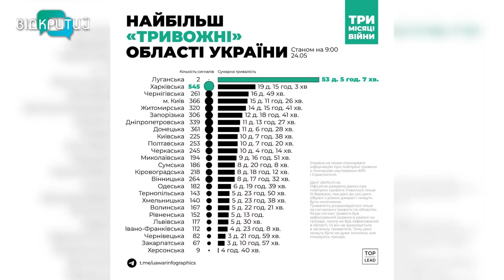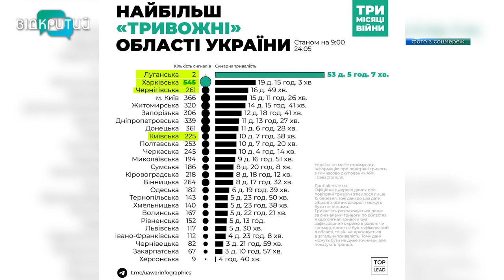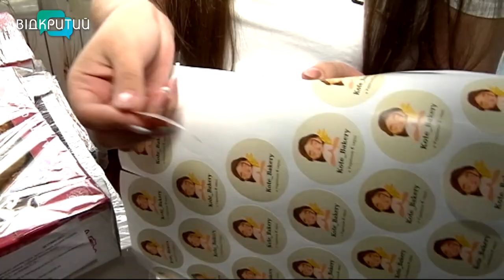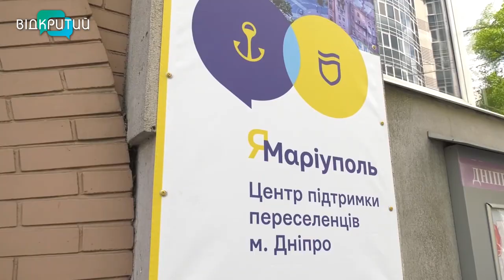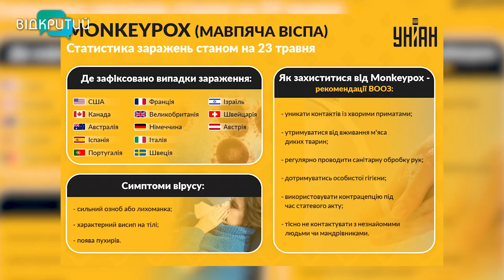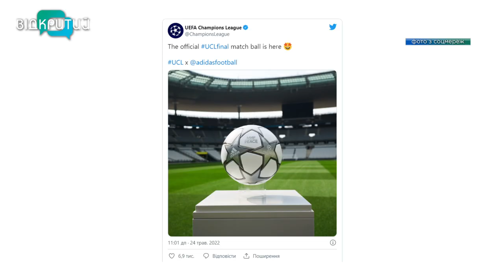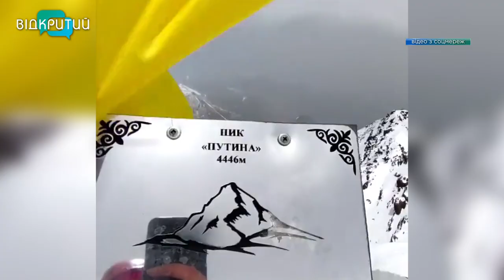Новини OPEN NEWS від 25 травня 2022 року 18:15